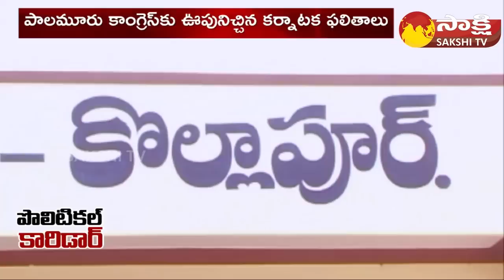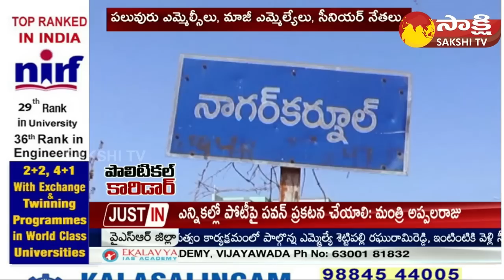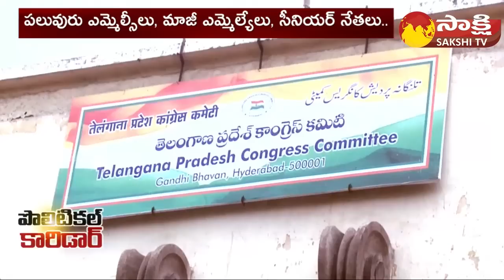Key Leaders Joins Telangana Congress | TPCC Revanth Reddy | Palamuru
Key Leaders Joins Telangana Congress | TPCC Revanth Reddy | Political Corridor | Palamuru  @SakshiTV